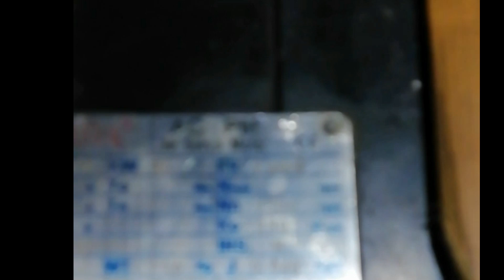Motor servo FUKUTA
Video pendek ini dibuat sebagai kenangan ataupun pembelajaran, tentang cara gulung motor servo, yang AS rotornya terbungkus magnit yg sangat kuat...
Jika ingin request cara gulung, isi dan ukuran kawat, akan saya buatkan videonya
Dengan sebuah metode gambar...
Kawat yg rangkap 17 biji.. Beradu tumpuk didlm satu lubang kern...
Selamat menonton dan terima kasih banyak atas hadirnya
Assalamualaikum 🙏🏻